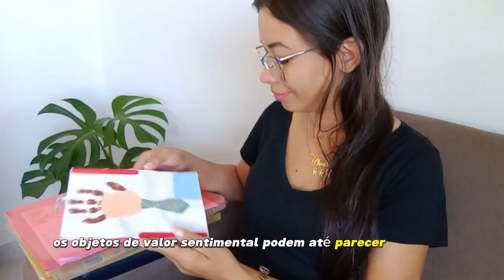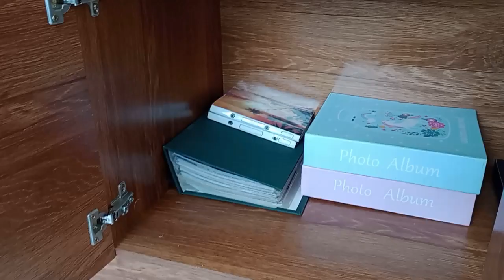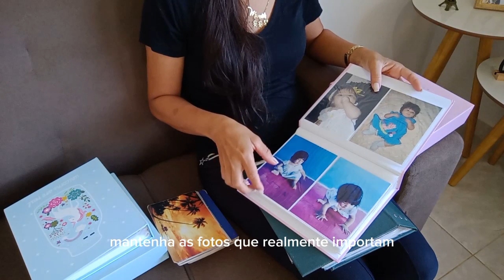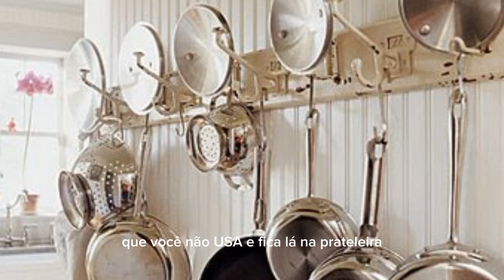COMO DESAPEGAR DE OBJETOS DE VALOR SENTIMENTAL | Dia a dia com Érica Rocha.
Olá querido amigo! Neste vídeo Eu te ensino de forma simples e fácil  como desapegar de objetos de valor sentimental.

São dicas simples que você pode aplicar no seu dia a dia para começar a desapegar de objetos antigos que estão ocupando espaço físico em sua casa.

Aos poucos você começará a desapegar dos objetos antigos  em excesso e terá uma sensação de bem star e calmaria.

✓Pote hermético com tampa de bambu

✓ Conjunto 10 potes hermético Eletrolux

✓ Clipes de vedação de sacos

✓Rodo limpa vidro spray da flash limp

USE AS MÚSICAS QUE USO👇🏼

Desapego_desapego emocional_objeto de valor sentimental _
Casa minimalista_como ter uma casa minimalista_como ser  minimalista_
dona de casa_rotina de casa_organizacão_passo a passo_limpeza pesada_solução de limpeza_limpeza na prática_casa limpa_rotina_dia a dia_